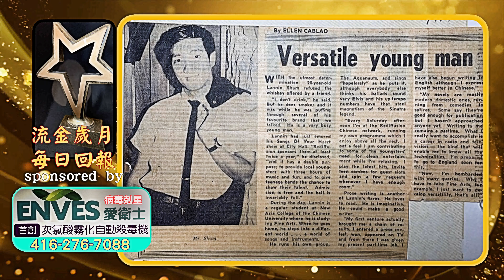岑南羚 - 流金歲月 - 10 -1967 movie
1967年, 主持電台節目'樂韻心聲', 與香港青年週報, 舉辨香港大會堂首個流行音樂會, 有很多樂隊演出.
自1964年於中大新亞書院供讀藝術系, (最早申請的學科是生物).
課後醉心於音樂..
每星期六於麗的呼聲電台為
'樂韻心聲'節目錄音, 每星期介紹一隊樂隊, 給予幾十隊年青
樂隊演出的機會, 包括 Sam Hui 的 Harmonics (當年未成 Lotus 蓮花樂隊),
Teddy Robin and The Playboys, Anders Nelson and The Kontinentals, Robert Lee and The Thunderbirds, Joe Junior & The Side Effects, Topnotes 等等.. .
課餘我有寫作揾銀, 有新詩 (南榕全集), 幻想小説及電台兒童節目劇本 (稿費: 15分鐘-$7, 30分鐘 $15)..
當年我的願望:  ( 願望成真至今天)
(Audio音樂-歌唱 + Vision晝面-構圖 +
Techlonogy技巧 = 電視製作;
 要學習A/V合成的技巧理論, 打算去英國供讀電視學系,
結果1968年
加拿大取錄了我...
就是以這個不能改變的轉捩點, 便跳進到至今, 這另一個戲劇人生...